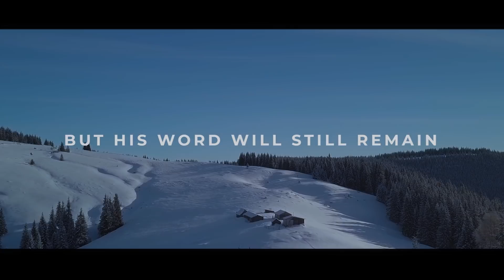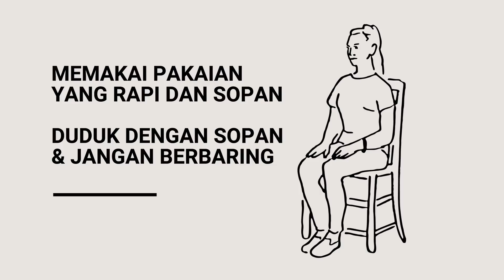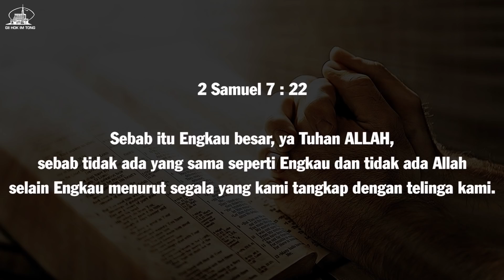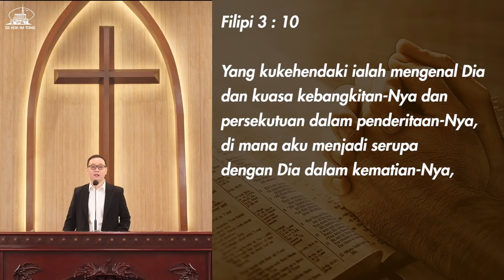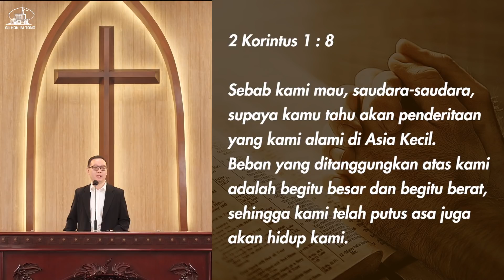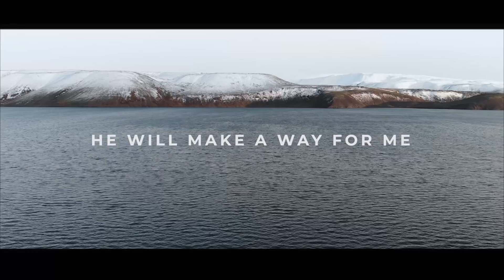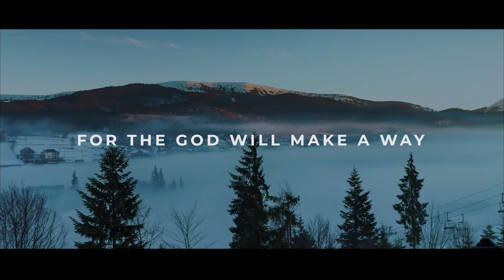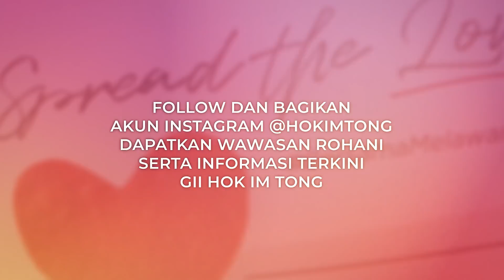KEBAKTIAN DOA RABU 18 NOVEMBER 2020 17:00